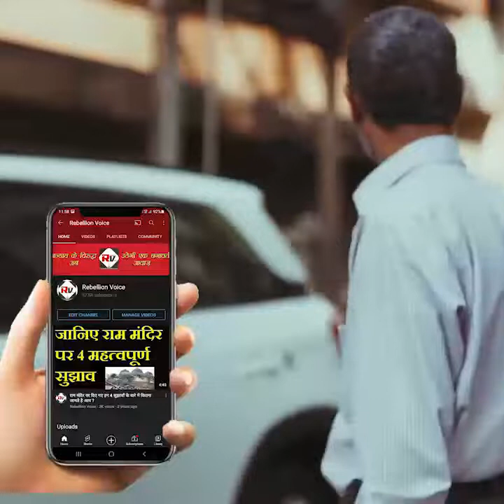दीना जिन्ना का नाम शायद बहुत कम लोगो ने सुना होगा!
About Us:

Rebellion Voice is an Indian news portal exclusively dedicated and committed to delivering passionate and inspirational news content related to regional, national as well as international matters. It has a clear vision to connect with the enthusiastic and flamboyant youth of India to actively contribute to the betterment of this country.